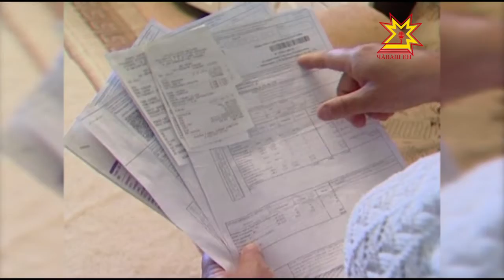Увеличился размер субсидий на оплату услуг ЖКХ.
Около 18 тысяч  семей в Чувашии получают субсидии на оплату услуг ЖКХ. 1 июля произошло ежегодное увеличение тарифов. Вместе с этим увеличился и размер субсидий.